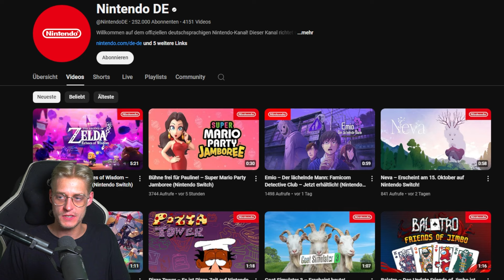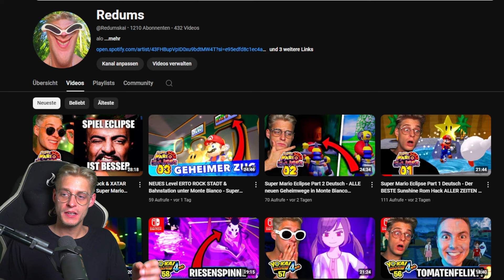NEUES Gameplay zu Super Mario Party Jamboree - Bretter Footage, RETRO Minigames & MEHR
NEUES 15 Minuten Gameplay Footage zu Super Mario Party Jamboree für Nintendo Switch - PAULINE Trailer Analyse, Bretter & RETRO Minigames Confirmed [German / Deutsch | 1080p HD | 60 fps]